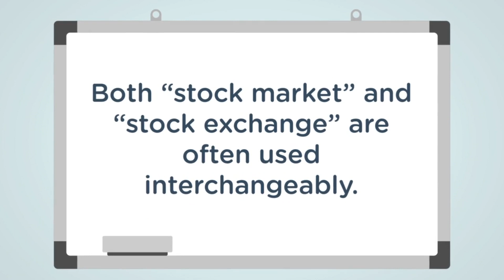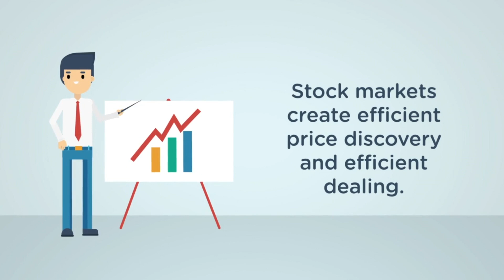What is Stock Market